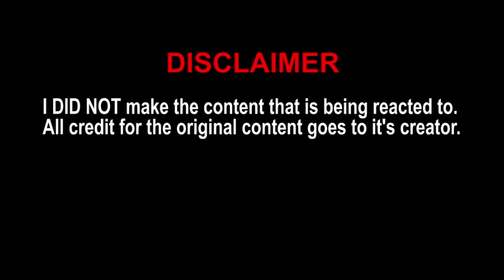SML Movie: Shrek's Crappy Wish - Reaction! (BBT)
(Reupload) 1/11/2020